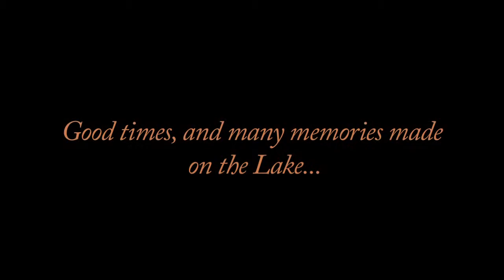Lake Geneva Diving Board Timelapse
Had a lotta fun this summer